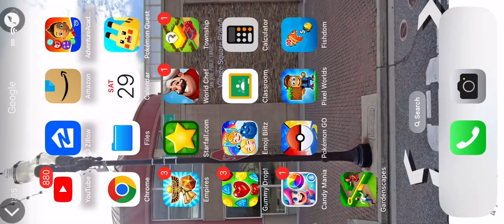Pixel Worlds trailer